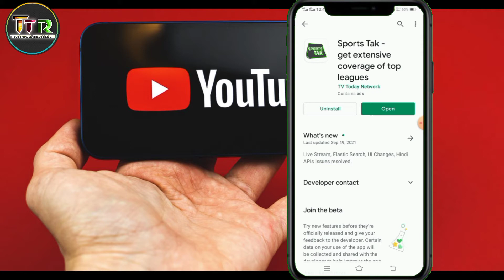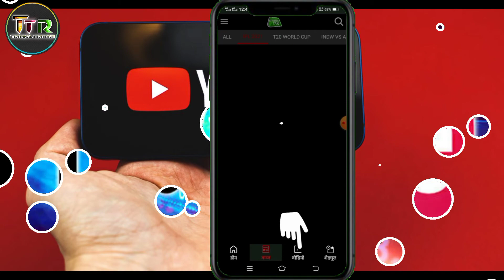Mobile से IPL Match कैसे देखें // How to IPL Match From Mobile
About Tags.

ipl 2021 free me kaise dekhe

live ipl free me kaise dekhe

free live ipl kaise dekhe

how to watch free live ipl

how to watch free live ipl 2021

ipl live free app

airtel sim se ipl kaise dekhe

jio sim se ipl kaise dekhe

free me ipl mobile me kaise dekhe

free me ipl live kaise dekhe

how to see ipl free in mobile
ipl

So Welcome Gays My YouTube channel Technical Tech Rahi Pe 🙏🏻🙏🏻🙏🏻🙏🏻🙏🏻🙏🏻

This Channel Links 🔗🔗🔗👇🏻👇🏻👇🏻👇🏻

My Video's Links Is Here 👇🏻👇🏻👇🏻👇🏻👇🏻